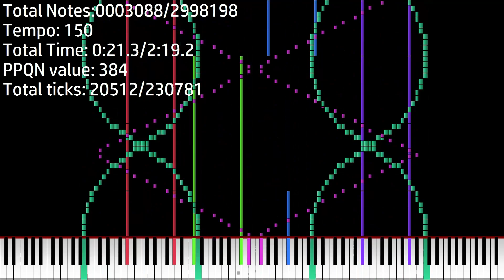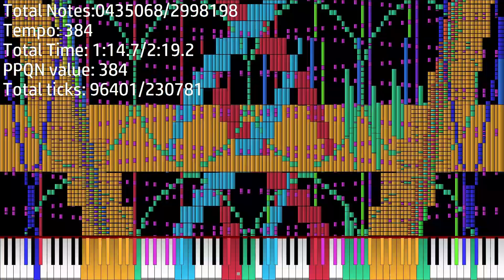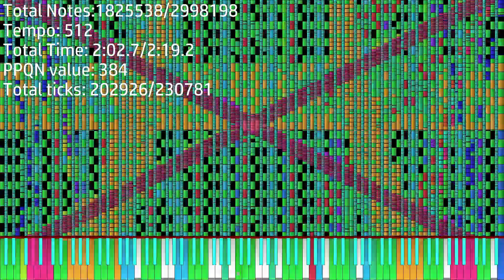[Black MIDI] Pink Soldiers (Squid Game) - 2.9 Million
Basic Diagnosis
[!] Low Resolution
File Size: 22.88MiB
Resolution: 384
Tracks: 37
Notes: 2,998,198
Memory to Open: 125.71MiB
Duration: 02:19.2
Tempo: 128.00～512.00
Black MIDI Diagnosis
[!] Overlapping Notes
Do Some Request in the comments